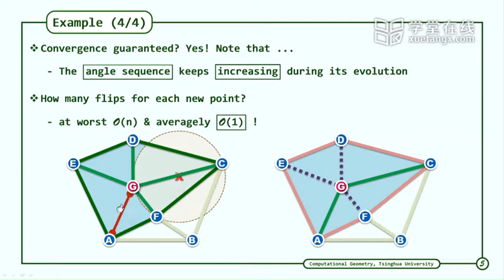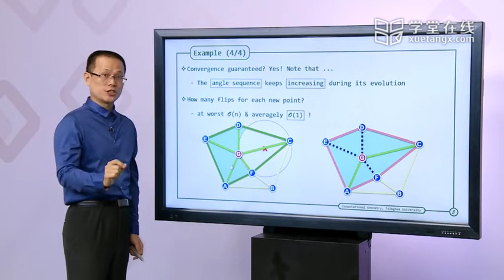238 I RIC With Example